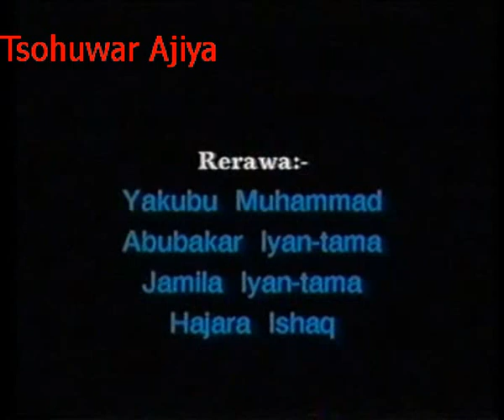Yakana 2003 Hausa Film, Part 1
Jamila Haruna. Hausa Film